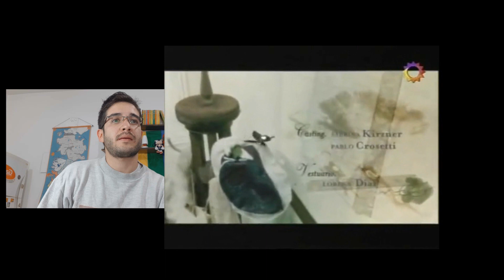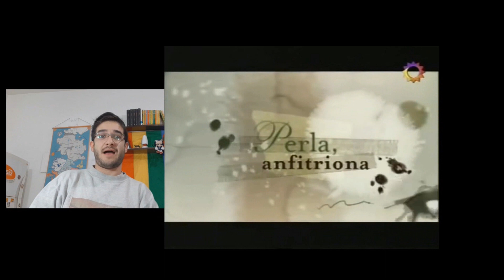MUJERESASESINAS Perla Anfitriona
QUE DICEN PEJELAARTES? HOY LES TRAIGO LA POSTA POSTA EN SERIES: MUJERES ASESINAS.. (espero que no me lo bloqueen)
ESTA PRIMERA REACCION ES TRANQUI, PERO YA VENDRAN MEJORES... LOS INVITO A DISFRUTAR CONMIGO ÉSTA. SERIE